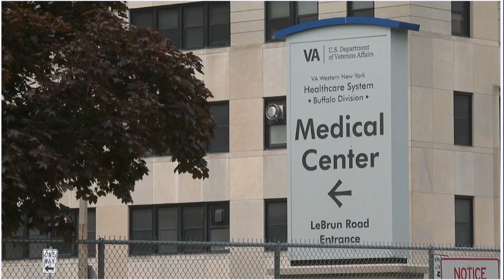'A bureaucratic nightmare': WNY Veterans raise concerns over VA healthcare system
Assemblyman Pat Burke invited vets for a roundtable discussion at the American Legion Matthew Glab Post in Lackawanna to hear from these veterans.